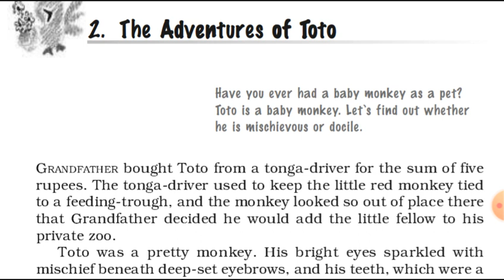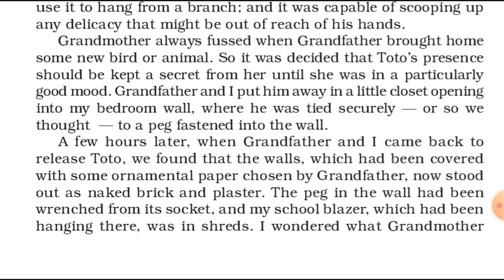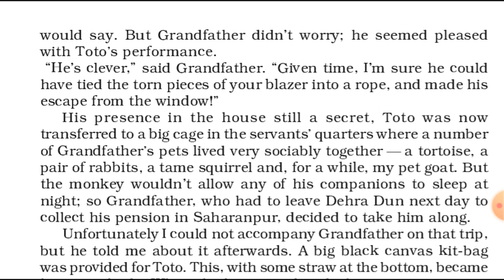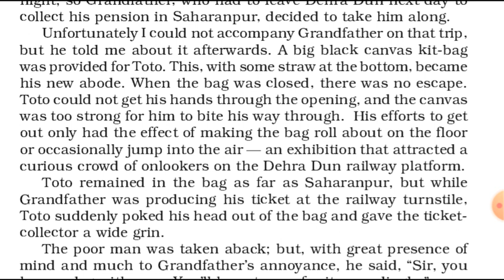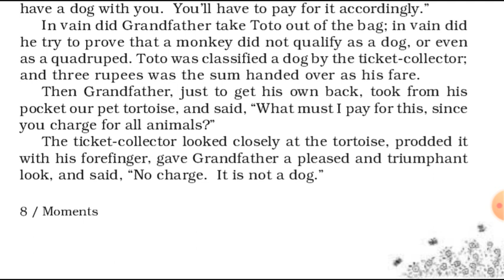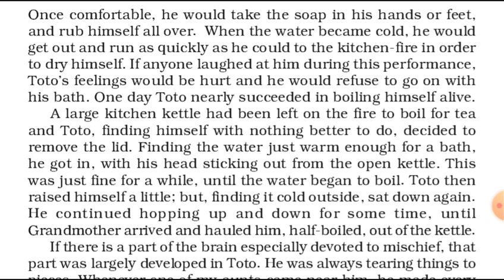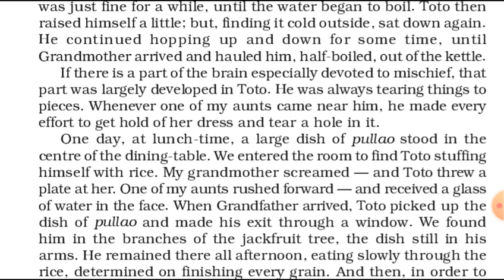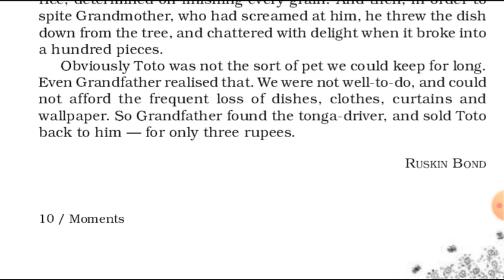The Adventures of Toto by Ruskin Bond ,explanation summary in hindi, Class 9th Moments, ch.2